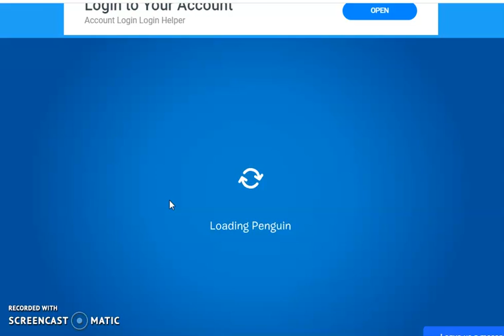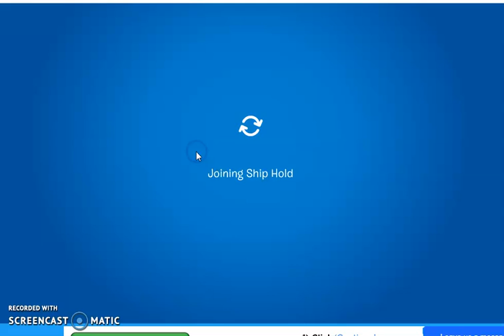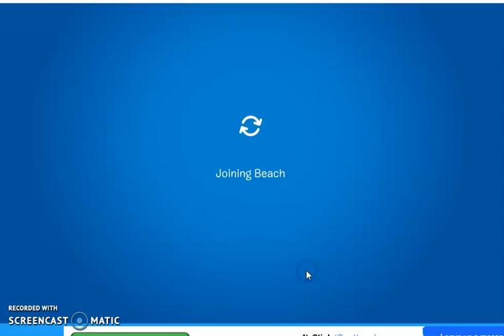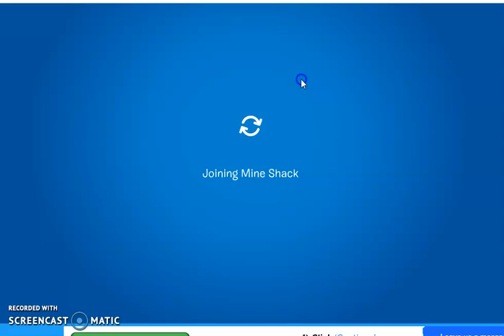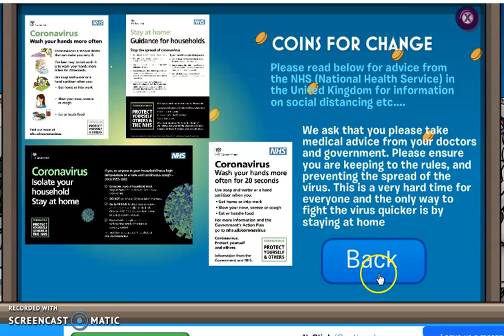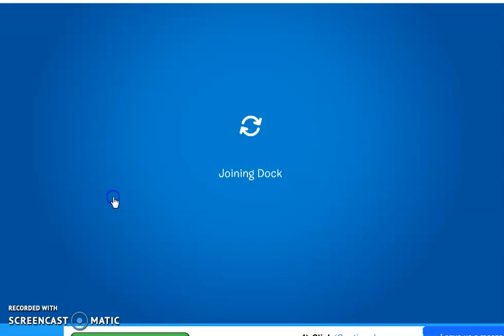Club Penguin Again Earth day party 2020 +Covid19 Relief Coins For Change Event Apr 22 2020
COVID-19 Is Threatening Health Across The Globe
Next:Apr 24